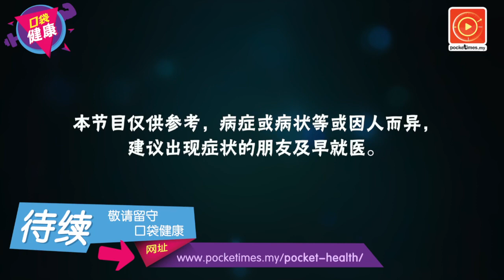专家授招让你年年18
许多人都想要美美的一张脸，担心衰老，但市场一些保养品也不便宜，口袋健康访问了资深美容师李玮莓和饮食治疗师郑佩芮，让她们告诉你，如何不花大钱就能抗衰老……